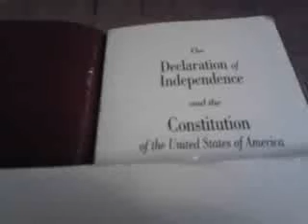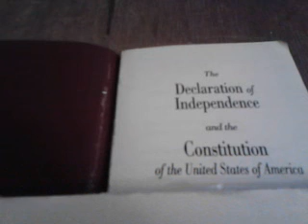about the Declaration of Independence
about the Declaration of Independence by Robert G Parent